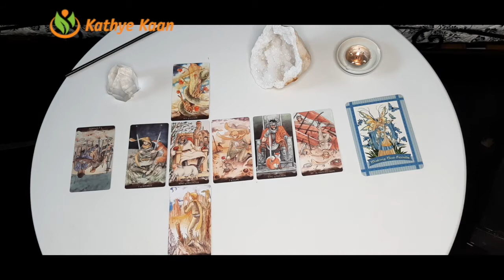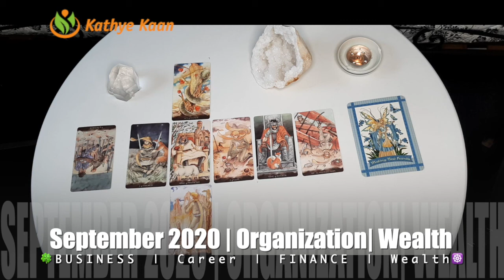CAPRICORN SEPTEMBER 2020 🍀🍀BUSINESS CAREER WEALTH READING 🌈 MONTHLY HOROSCOPE 💫🌟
Kathye